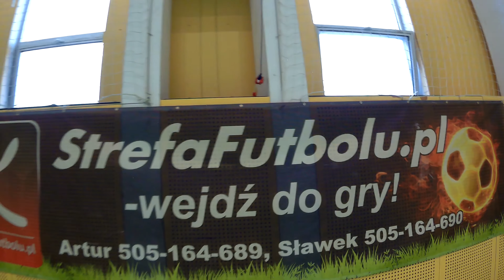StrefaFutbolu.pl: Kuternogi - Football Champions